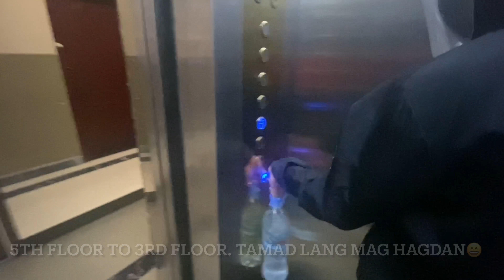Buhay OFW || Daily Routine || Online Casino Dealer